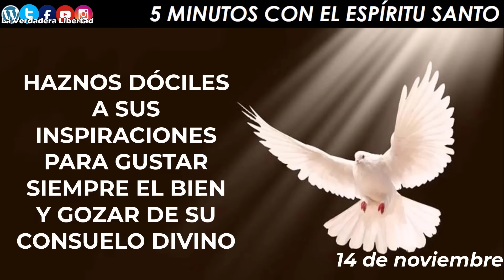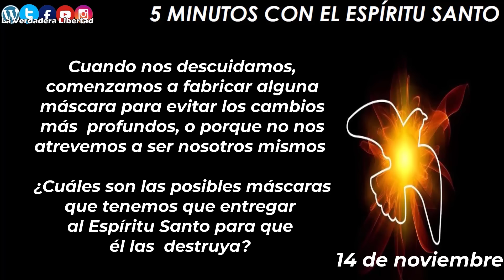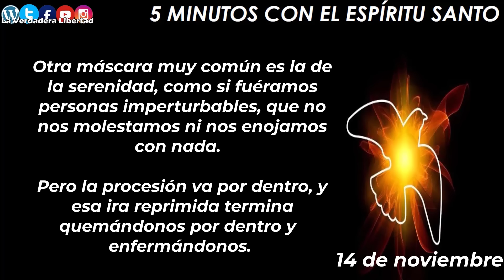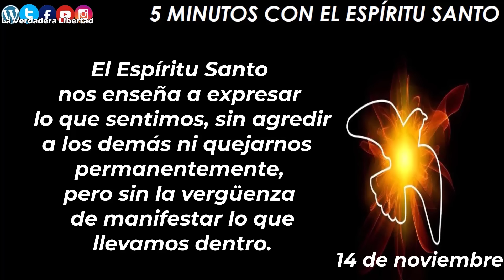los 5 minutos con el Espíritu Santo 14 de noviembre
Grupo de whatsapp.

14 de Noviembre

Cuando nos descuidamos, comenzamos a fabricar alguna máscara para evitar los cambios más  profundos, o porque no nos atrevemos a ser nosotros mismos ¿Cuáles son las posibles máscaras que tenemos que entregar al Espíritu Santo para que él las  destruya?
Puede ser la máscara de la fuerza, que nosotros creamos para esconder nuestra fragilidad, en  lugar de tratar de fortalecernos por dentro con el poder del Espíritu.
Esta máscara nos lleva a mostrarnos agresivos, rebeldes, autoritarios, ambiciosos; pero en realidad, de esa manera sólo estamos ocultando nuestros miedos e inseguridades, que siguen  haciéndonos daño por dentro.
Otra máscara puede ser la de la bondad, porque nos gusta que digan que somos buenos y  humildes, no toleramos que piensen que somos egoístas u orgullosos.
Entonces, para aparentar bondad, nunca decimos que no, siempre hacemos lo que los demás nos  piden, nunca discutimos.
Pero en el fondo del corazón sufrimos una gran violencia, porque todo eso no es auténtico.
En cambio, el Espíritu Santo nos fortalece para que nos atrevamos a ser respetuosos y amables,  pero auténticos y sinceros, sin pretender dar más de lo que podemos ni esconder nuestras  verdaderas convicciones.
Otra máscara muy común es la de la serenidad, como si fuéramos personas imperturbables, que no nos molestamos ni nos enojamos con nada.
Pero la procesión va por dentro, y esa ira reprimida termina quemándonos por dentro y  enfermándonos.
El Espíritu Santo nos enseña a expresar lo que sentimos, sin agredir a los demás ni quejarnos  permanentemente, pero sin la vergüenza de manifestar lo que llevamos dentro.